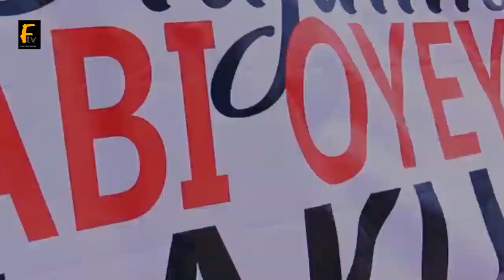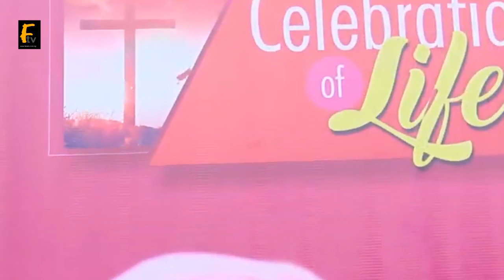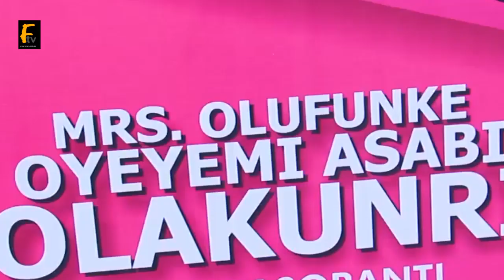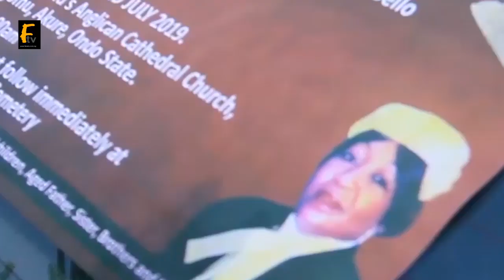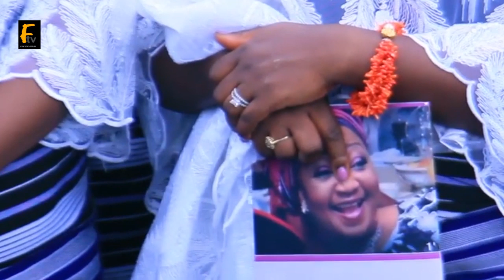The Burial Fasoranti's Daughter: Funke Olakunrin buried amidst tears in Akure, Ondo State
Fasoranti's Daughter: Funke Olakunrin buried amidst tears in Akure, Ondo State Face tv Africa Face tv Africa Facetv Africa Face tv AFrica Facetv Africa Facetv Africa and Music face: Real Indigenous Nigerian Music. We profile top performance, top rated Nigerian musicians, legends, events, video musicals and we dish them out to you from a Nigerian point of view.